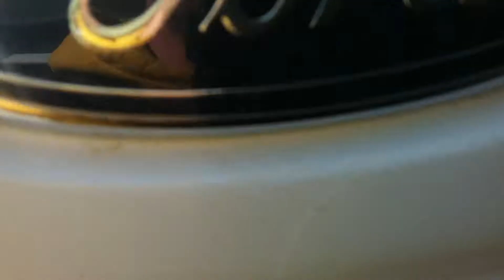BigIron 99 E350 AMBULANCE